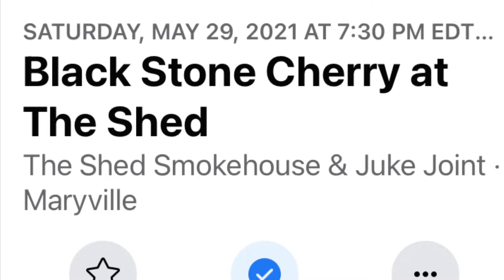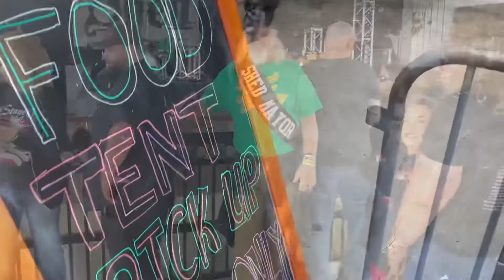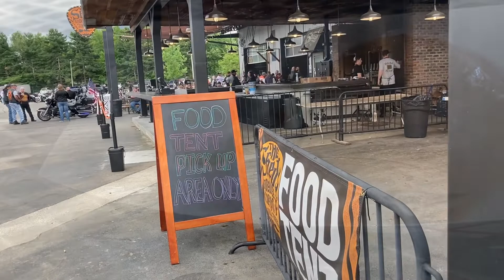Black Stone Cherry review from The Shed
Review of BSC show at the Shed. First show back for us in 15 months

Dots Adventures are all about us having a great time doing all the things we love. Our content includes Rock Shows, Festivals, Road trips, Halloween & Christmas DIY, All Holiday Decorating, Family & Friends time, vacations and just any adventure really! Please know we are not perfect. If we get information wrong, please let us know, either in comments below or on our Facebook, Instagram or Twitter pages. We try our best to research everything but you can’t always trust everything you see on the internet!

We would like to eventually go LIVE with videos but must reach 1000 subscribers first, soooooo…….